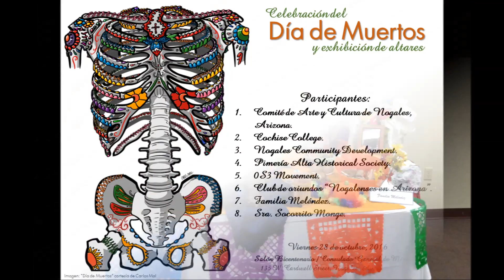Celebración "Día de los Muertos 2016"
Consulmex Nogales.